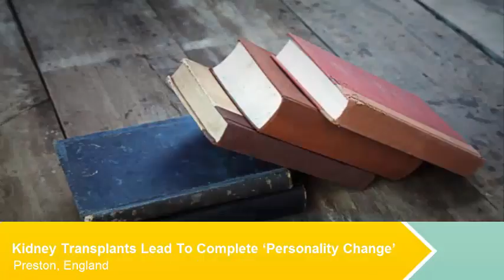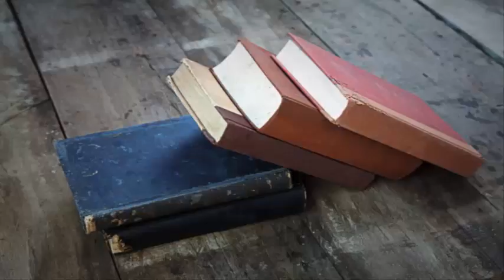10 Organ Recipients Who Took On The Traits Of Their Donors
However, some people claim to have received more than just the working organ. There is an increasingly studied phenomenon known as “cellular memory”—the theory that cells within an organ carry the memories and desires of the person to whom belonged. While it’s still very much on the fringes of science, as more studies are done, more and more examples appear to be making the case that cellular memory may be more than just a wild theory. Here are 10 examples.